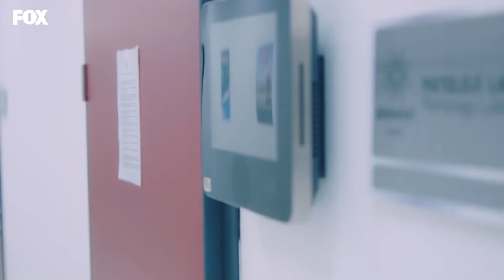Não Te Deixarei Aqui - Um Milagre Episódio 28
Actores: Taner Ölmez, Onur Tuna, Sinem Ünsal, Hayal Köseoğlu, Reha Özcan, Zerrin Tekindor.

MARCAÇÃO
CONSTRUÇÃO: MF CONSTRUÇÃO
PRODUTOR: ASENA BULBULOĞLU
DIRETOR: YAĞIZ ALP AKAYDIN
CENÁRIO: PINAR BULUT & ONUR KORALP
GÊNERO: DRAMA